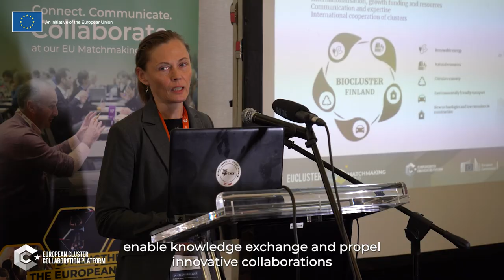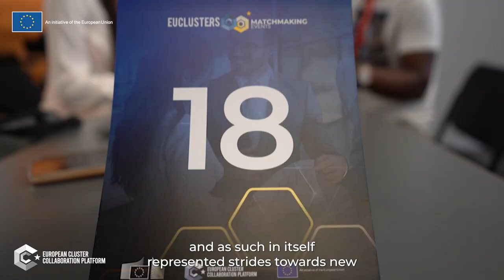EU-South Africa Matchmaking Event 2023: Highlights from Johannesburg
On 24-26 October 2023, Johannesburg hosted the European Cluster Collaboration Platform EU-South Africa ECCPMatchmaking Event.

The event was jointly organised by the European Commission and The Department of Small Business Development (DSBD) of South Africa, and in collaboration with the EU Delegation to South Africa, the Enterprise Europe Network (EEN) and the European Cluster Collaboration Platform (ECCP). This was the first time that the European Commission has organised such an event in Sub-Saharan Africa, and as such in itself represented strides towards new and exciting opportunities and relationships.